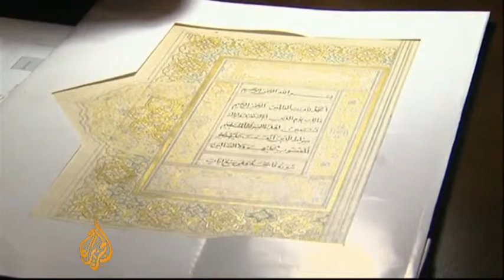A spotlight on Afghan craftsmanship _ ALJAZEERA ENGLISH _ Cameraman/Editor: M. Massoud Shams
Cameraman/Editor: M. Massoud Shams